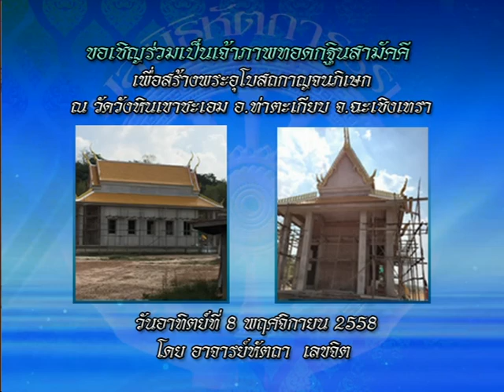รายการหัตถจิต | 30/10/58 | EP 1/4